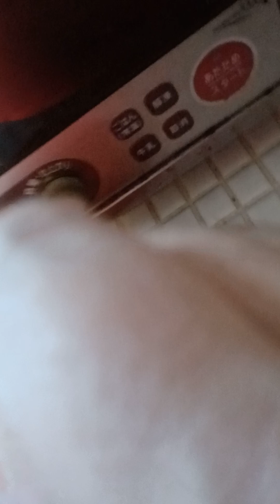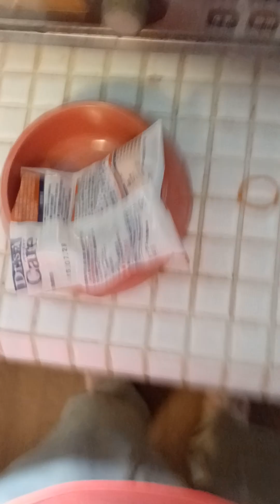初野挑戦でなんとテレビ横だ行きが⁉️🐱🐫🐫🐤🐙🐙🐙